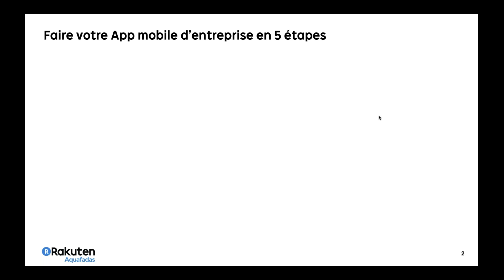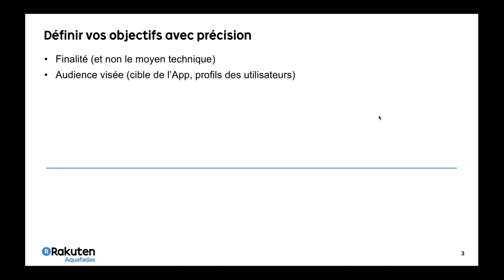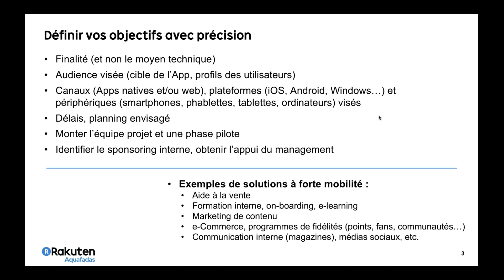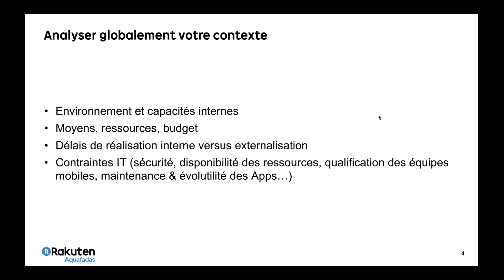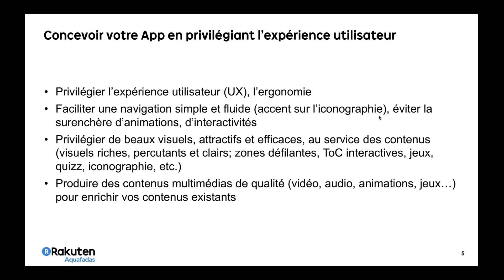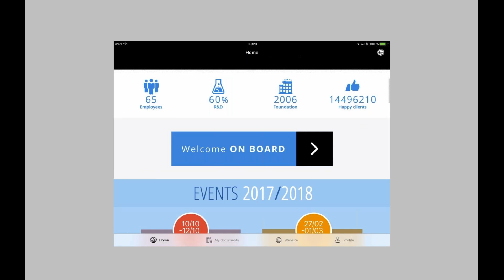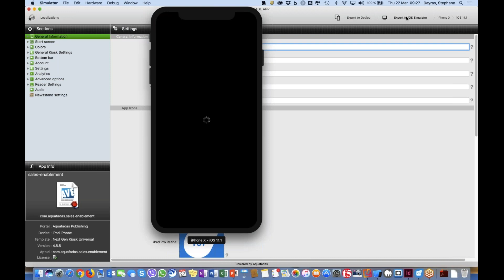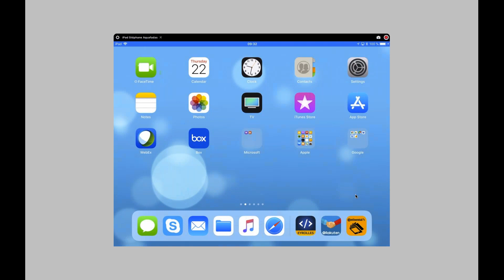[WEBINAR] Créer son application d'entreprise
Description : Plus que 70% des entreprises investissent dans des applications mobiles pour gagner en productivité ou améliorer le service à la clientèle. Et vous?
Lors de ce webinaire, Stéphane Dayras, directeur avant-vente chez Rakuten Aquafadas, leader dans la création de contenu numérique et d’applications innovantes vous explique :

les étapes clés à considérer pour la réalisation de votre projet
les erreurs et les pièges à éviter
les exemples d'entreprises comme PWC, Adecco ou encore Orion Santé qui ont lancé avec succès leurs applications.